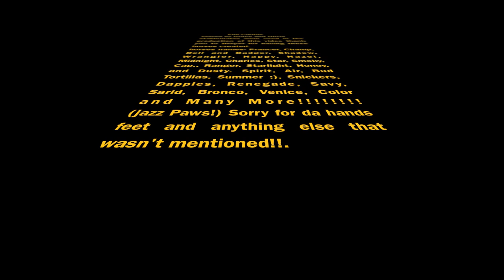First week of school!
Sorry for the cringe, we are just two teenagers who love Breyer. BTW this was before the dab was invented.